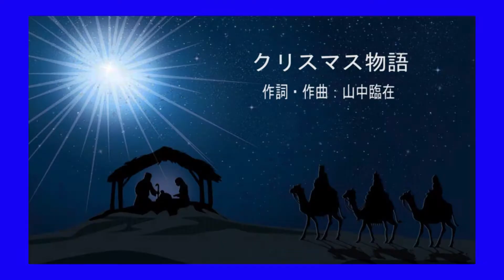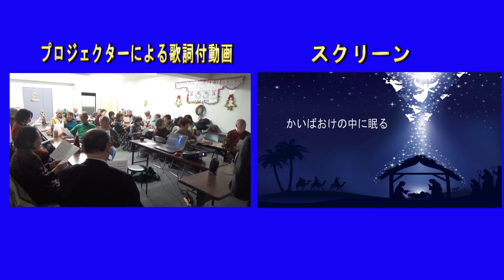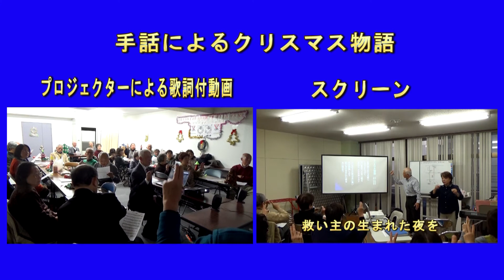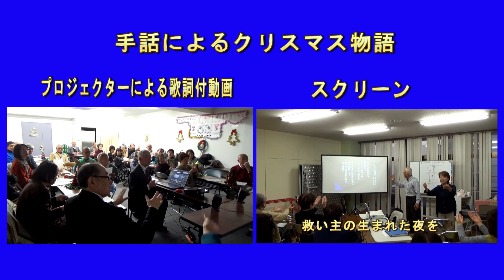クリスマス物語 in 歌声集会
作詞・作曲：山中臨在
歌詞付き動画による歌声集会
収録：第１１２回心のふるさと歌声集会
２０１９年１２月１３日（金）13:30～15:00
浦和　小峰ビル１Ｆ